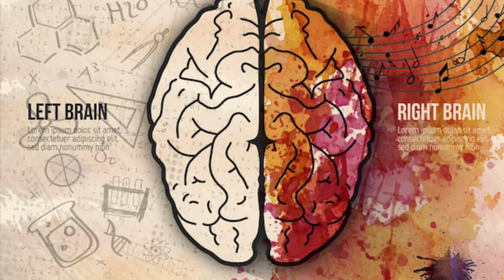Walt Disney • Audience Burnout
Reuploaded

Terriss Ford Junior, Bob Iger - Exit Interview

Disney Junior • Walt Disney, Audience Assessment